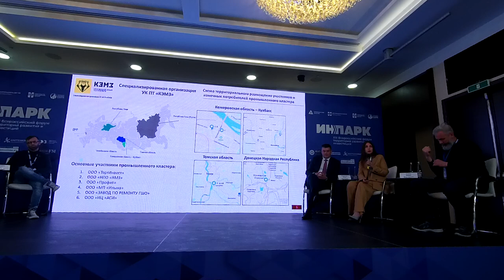Инпарк 2024 #12: Опыт цифровизации промышленный технопарк и межрегиональный кластер "КЭМЗ"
00:00:05 Введение и история создания
• Промышленный технопарк и межрегиональный кластер "КЭМЗ" были созданы для объединения трех территорий.

00:00:40 Развитие и проекты
• Технопарк был создан на базе бывшего завода "Электромотор".
• В 2020 году запущена площадка технопарка и начато обучение первой компании-резидента.
• Кластер включает 12 проектов и 6 компаний-участников.

00:02:36 Программное обеспечение и цифровизация
• Разработано ПОЭВМ "Промышленный навигатор", помогает выстроить производственные процессы.
• Включает электронный документооборот и контроль исполнения задач.
• Мобильное приложение для учета работы на заводе.

00:04:15 Внедрение и обучение
• Сотрудники сначала сопротивлялись переходу на электронные системы, но затем адаптировались.
• Обучение персонала помогло повысить прозрачность и эффективность работы.
• Использование инфраструктуры технопарка для двух предприятий.

00:05:21 Планы по внедрению в ДНР
• Планируется внедрение системы в ДНР с 2025 года.
• Цель - повысить эффективность и надежность поставок техники для крупных угольных предприятий.
• Проект направлен на обеспечение энергобезопасности страны. .